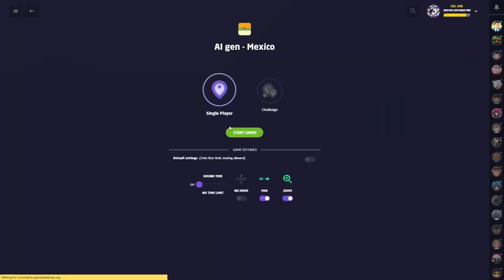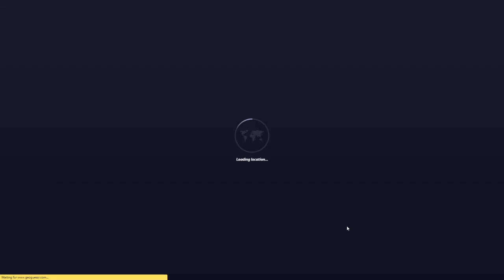Mexico 10 State Streak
I deserve a millennium prize for round 10
Round 11 was a difficult dry state of mexico, but gettable because of pulque agave spam. Round 12 was a random colima forest (nope)